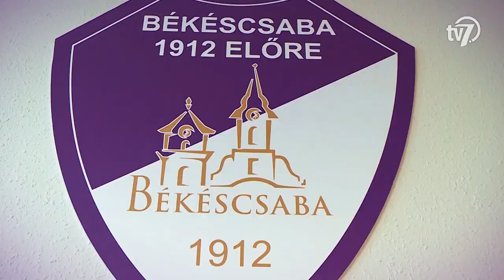Hosszabbítás - 2020. 07. 31.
Nyáron több változáson is átesett a Békéscsaba 1912 Előre labdarúgó csapat. Visszavonult az eddigi kapusedző Hanyecz János, akinek a helyét Molnár Levente vette át. Az Előre új játékosokat igazolt, lilában folytatja Bora György, Paudits Patrik, Kitl Miklós és Szabó Péter, illetve felkerült a nagy csapathoz Hodonicki Márk, a kulcsemberek pedig szerződést hosszabbítottak az együttessel. A bajnoki felkészülésen is túl van a csapat, hiszen vasárnap már a Szeged ellen lép pályára idegenben. A legfrissebb magazinunkban bemutatkoznak az új szerzemények és a kapusedző Molnár Levente. Búcsúzik Hanyecz János, illetve betekintést nyerhetnek az Előre nyári felkészülésébe.